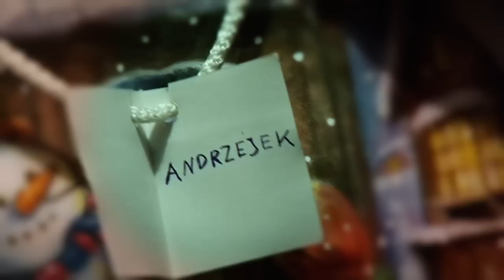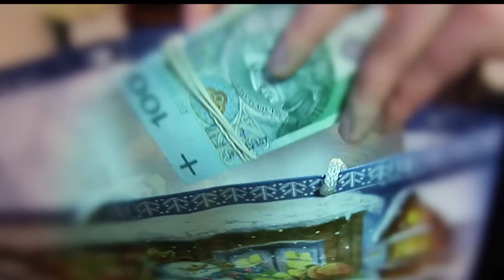Cyber Marian - Last Christmas (Bag)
Świąteczna historia utraconej miłości w cieniu wędrującej torebki. Powered by Cyber Marian